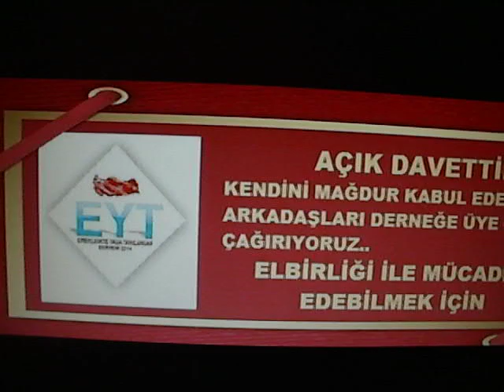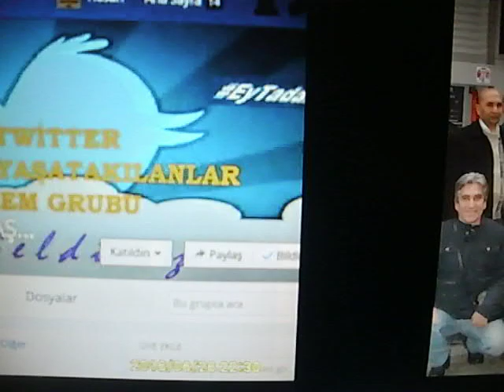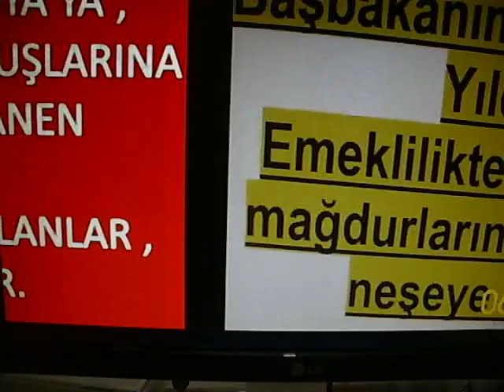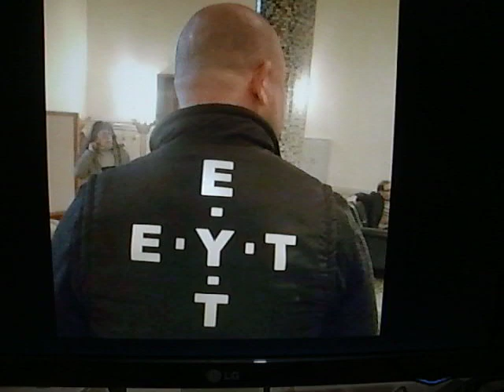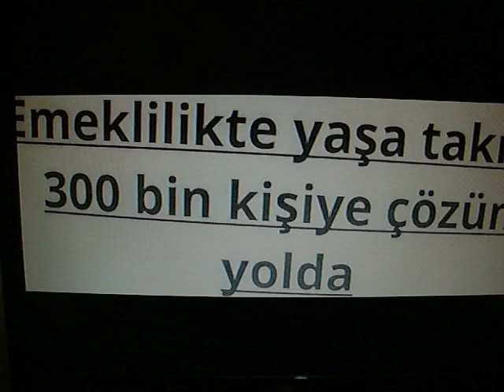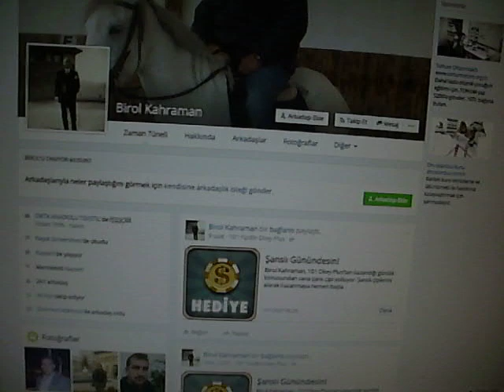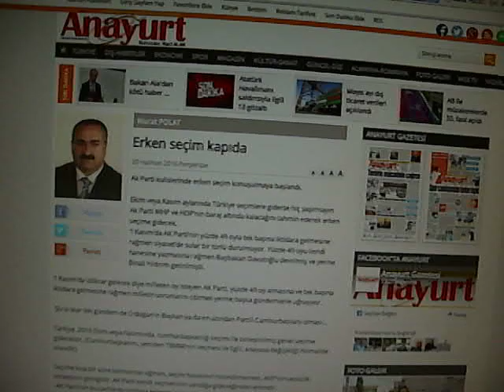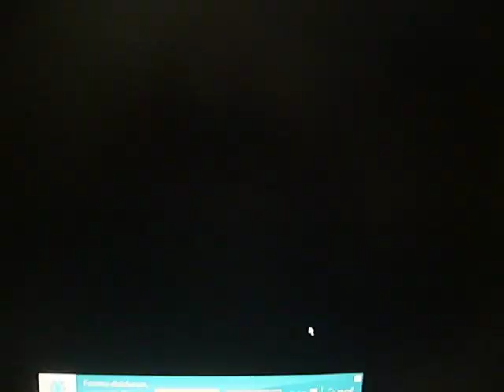Emekli OlacaklarMüjde Bekliyorlar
Yaşa takılanlara emeklilik müjdesi..
Emeklilikte yaşa takılanlara güzel haber geldi.
Sigortalı olarak prim sayısını doldurmasına rağmen yaşa takılan binlerce sigortalıya emekliliğin kapısı yeniden açılacak. ÇALIŞMA YENİDEN BAŞLATILDI
Başbakan Binali Yıldırım'ın başkanlığında yapılan Ekonomik Koordinasyon Kurulu (EKK) toplantılarında, yaşa takılanların durumları da gündeme geldi. Başbakan Yıldırım'ın da vatandaşın kendi müdahale ve tercihi olmaksızın, tamamen devletin yaptığı bir düzenlemeden dolayı ortaya çıkan durum karşısında mağdur olmalarının haksızlık olduğunu vurguladığı öğrenildi.
SON KARARI YILDIRIM VERECEK
Yıldırım'ın, bu mağduriyet ve haksızlığın giderilmesini sağlayacak düzenleme yapılması konusunda talimat verdiği belirtildi. Bu çerçevede Maliye ve Çalışma Bakanlıkları yeniden çalışma başlattılar. Çalışanların lehine olabilecek şekilde bir formül aranacağı belirtildi. Düzenleme, her iki bakanlığın çalışmasının sonucunda yeniden değerlendirmeye sunularak, son kararı Başbakan Yıldırım verecek.